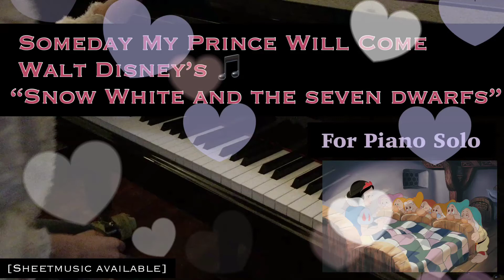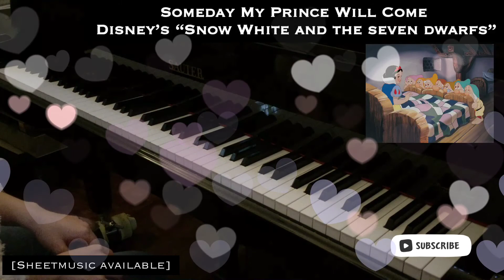Someday My Prince Will Come (Disney's Snow White And The 7 Dwarfs) - Piano Solo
from Walt Disney's "Snow White And The 7 Dwarfs"
 - Piano Solo Arrangement
Sheetmusic Available-